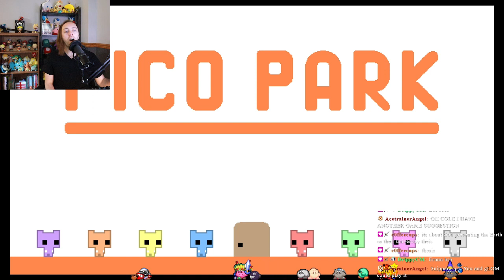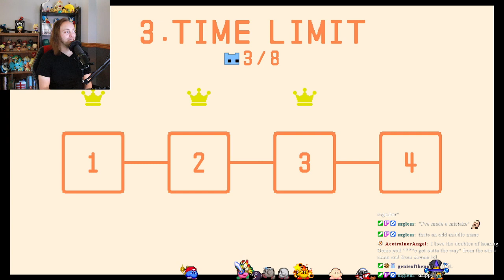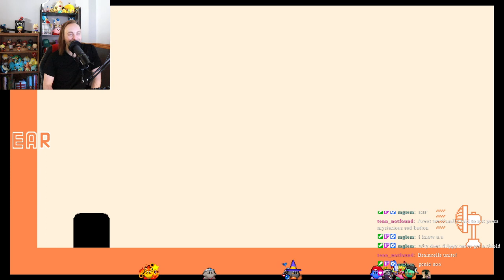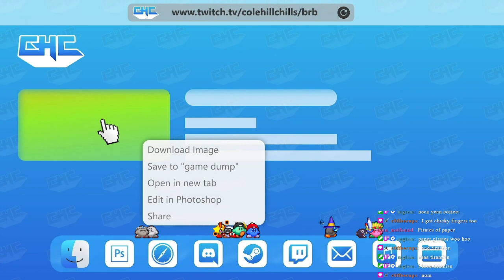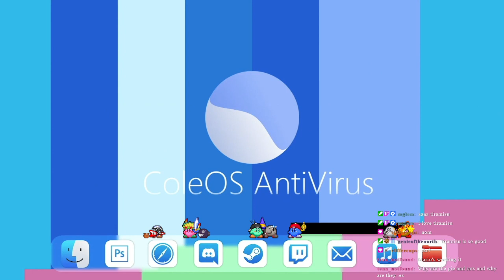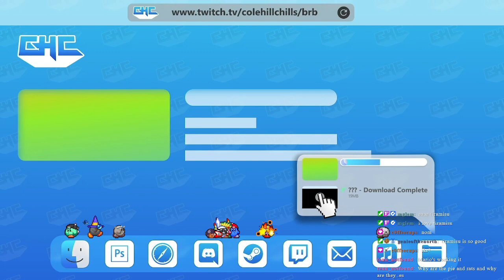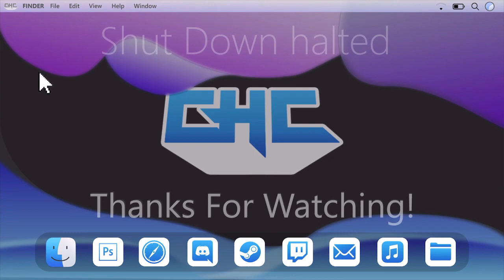🥳 3 YEAR TWITCH ANNIVERSARY 🥳 ~ Pico Park + Paper Pirates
We're officially 3 years old!! :D

This video was streamed live on my Twitch channel and was broadcasted on May 6th, 2023.

Come check us out on twitch to watch future broadcasts!